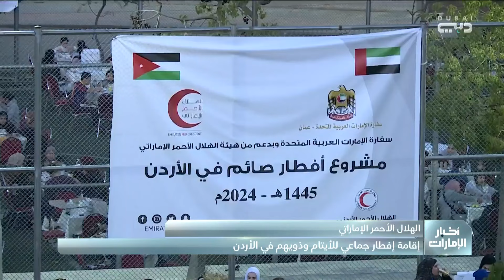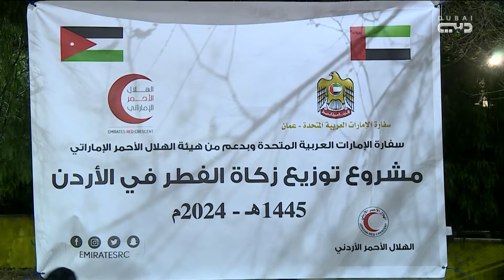الهلال الأحمر الإماراتي يقيم إفطار جماعي للأيتام وذويهم في الأردن